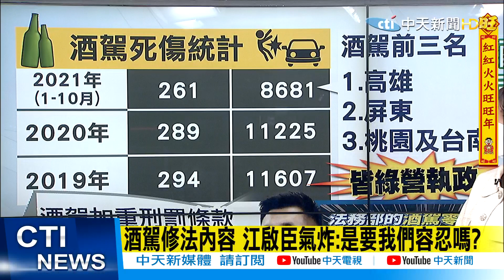【每日必看】酒駕修法做做樣子? 江啟臣氣炸:是要我們容忍嗎?｜莊豐嘉威脅"不撤案就修理"!陳玉珍"列兩點"要他回答 @中天新聞CtiNews 20220119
00:00 酒駕修法內容 江啟臣氣炸:是要我們容忍嗎?
01:37 地制法初審 國民黨團霸占主席台反對匆促修法
04:40 莊豐嘉威脅"不撤案就修理"!陳玉珍"列兩點"要他回答
07:49 華視成政府打手? 莊豐嘉挨轟"沒政治智慧"
09:10 莊豐嘉變打手? 王尚智:小看權力黑水多深!

歌名: Sunspots
作者: Jeremy Blake
類型: Dance & Electronic
氣氛: Happy Music